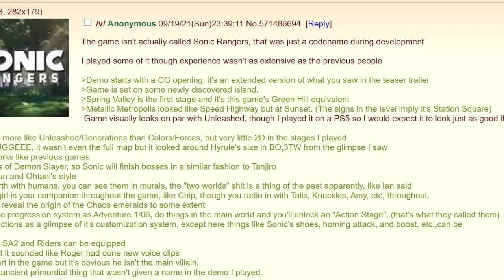New Sonic Rangers Leak! - Adventure Sequel, Gameplay Details, Characters & More!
A brand new Sonic Rangers leak has been blowing up in the Sonic The Hedgehog community. The only issue is though is that it comes from 4Chan, which did accurately leak Sonic Rangers earlier this year, but this one, in particular, I personally am very skeptical about and in this video, you'll find out why.

SpeedSuperSonic is a YouTube Channel centered around all things Sonic The Hedgehog. He is the creator of Sonic Merch Hunt and the Sonic Cafe series that have all grossed thousands of views. The future of sonic is often discussed along with Sonic Merchandise, Sonic The Hedgehog Movies, Cartoons, and Games. Join the SpeedSuperSonic family today for brand new Sonic The Hedgehog videos, every week!